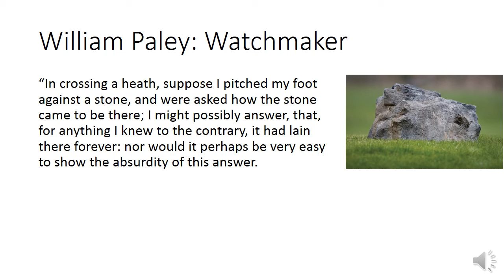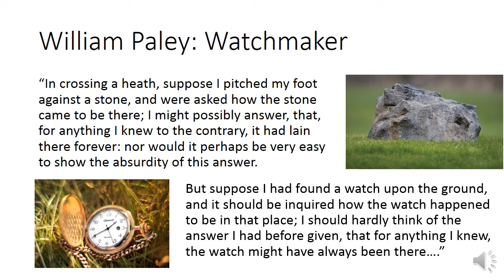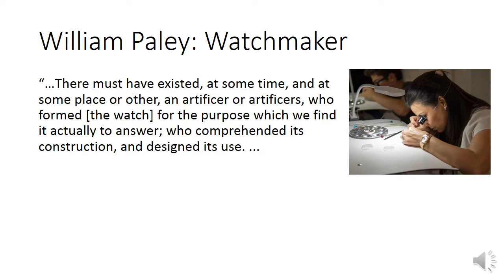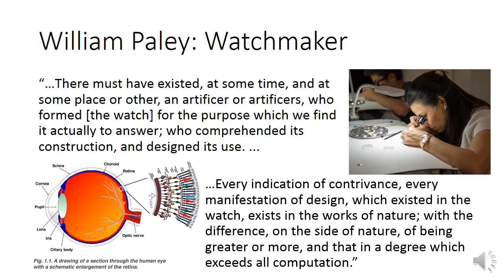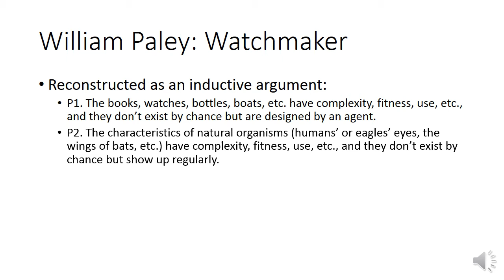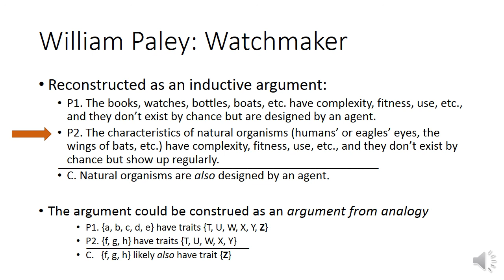William Paley, Natural Theology: The Watchmaker Argument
In this video we discuss a famous argument by William Paley. He argues that the natural world has such rich complexity and fitness, it seems its best explanation is that it is not random or chance. Instead, natural organisms must have been created by someone who had a design and purpose for them. If it is obvious that a watch requires a watch designer (when a rock does not need a rock designer), then how much more obvious it seems that the human eye requires an eye designer. The same goes for all organisms and their parts that appear to be so profoundly complex and fit.

If you want to say thanks with a tip or gift (say, buy me coffee?), see my support landing